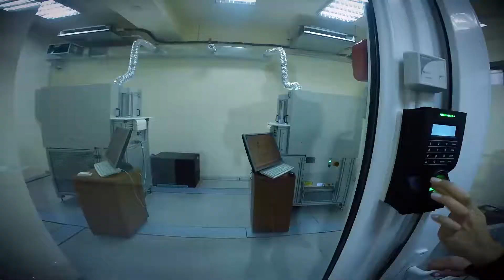Լիազորված անձի կողմից անձնագրային ծառայությունում վճարում կատարելու կարգը